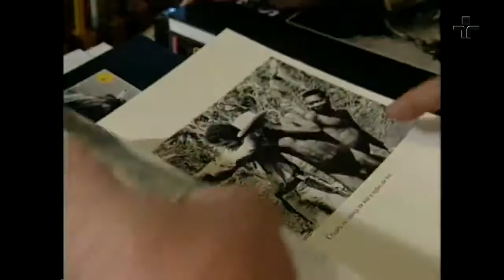Fotógrafos do Brasil: Claudia Andujar | Repórter Eco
Neste trecho do Repórter Eco, da TV Cultura, conheça o trabalho da fotógrafa e ativista Claudia Andujar, que dedicou décadas ao registro do povo indígena Yanomami.